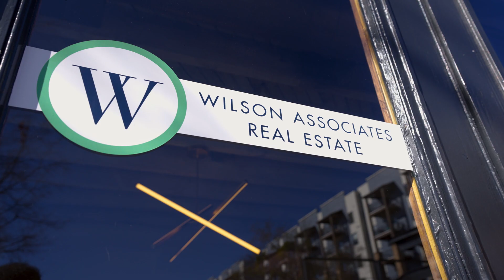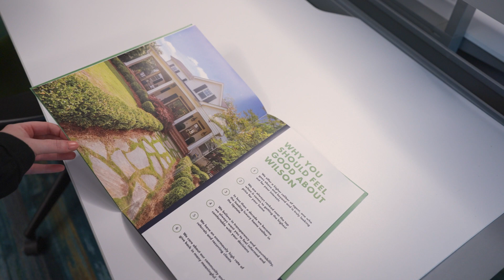WILS Agent Recruiting v3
Wilson Associates Real Estate - Agent Recruiting v3
We are committed to serving our clients and our community with integrity, professionalism, kindness, and diligence.

213 East Broad Street
Greenville, SC 29601
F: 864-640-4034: